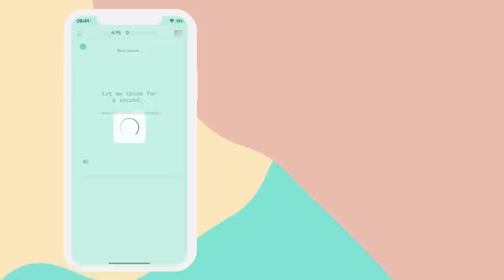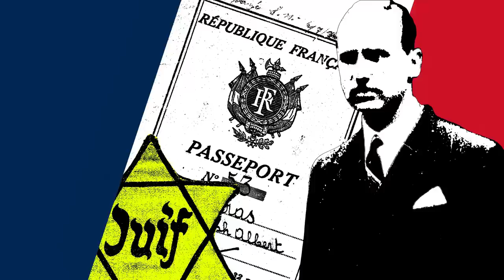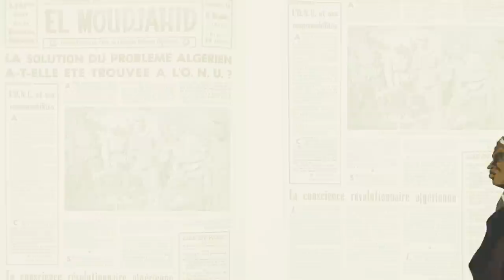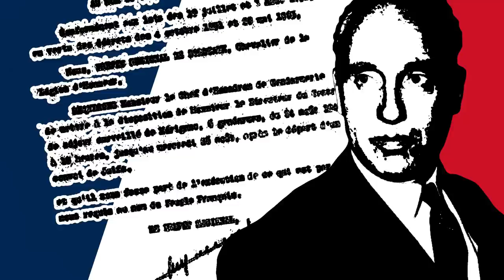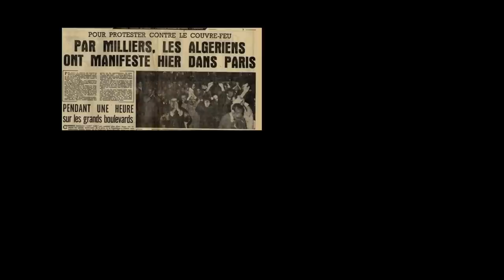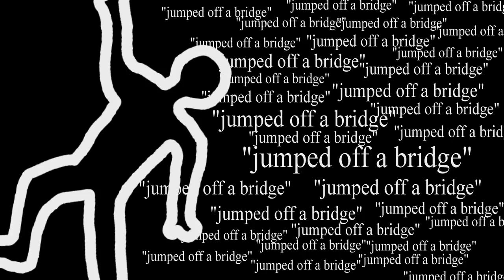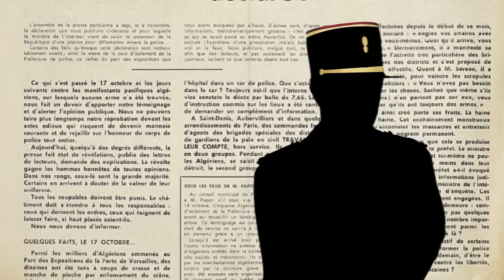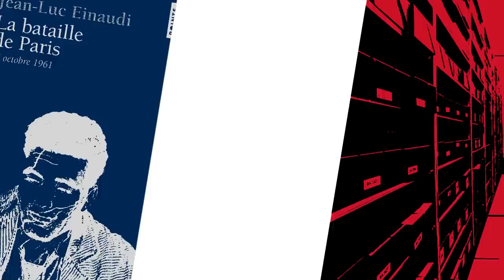Why the French Police are so Brutal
The modern French Police was built by Frenchmen who had worked with the Nazis during the second word war.